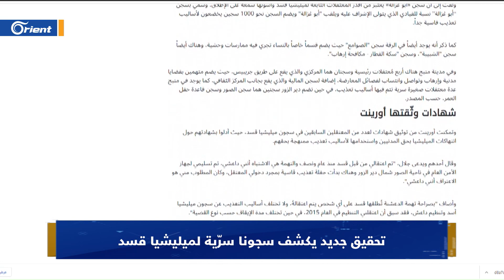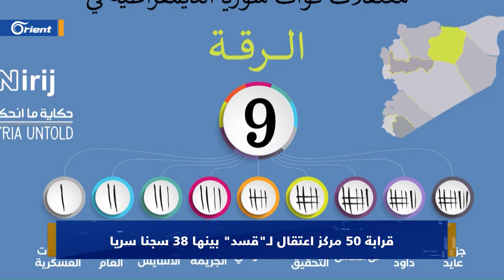الناتو يعتزم نشر 4 كتائب إضافية شرق أوروبا، وتحقيق يكشف سجون ومعتقلات ميليشيا قسد السرية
في ملفاتنا لـ نشرة_الحصاد ..
📌الناتو: سننشر 4 كتائب قتالية إضافية شرق أوروبا
📌تحقيق يكشف سجون ومعتقلات ميليشيا قسد السرية
📌آلاف الأطفال يعيشون ظروفاً كارثية تحت إدارة ميليشيا قسد
📌وزارة الثقافة المغربية تسحب جوائز أدبية بعد منحها للفائزين